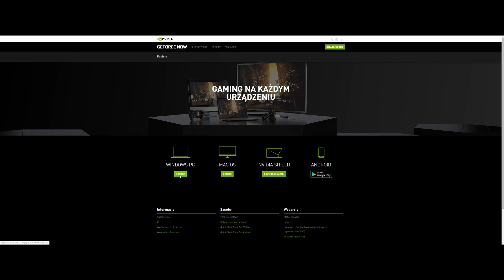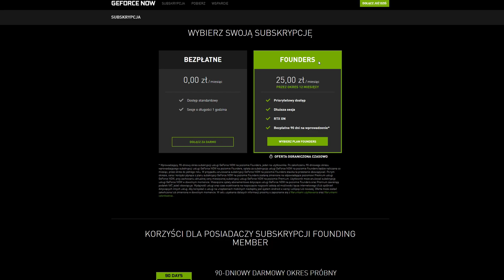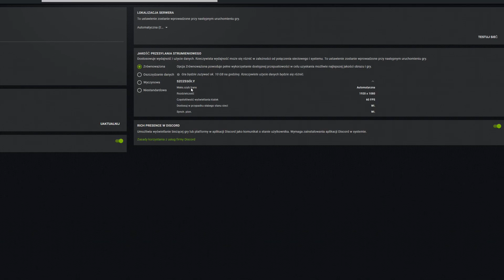GEFORCE NOW - Testy na PC i Android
Hej!
Dzisiaj test świetnej usługi od NVIDIA a dokładnie GEFORCE NOW.
Zapraszam do oglądania a na koniec podziel się swoją opinią w komentarzu!